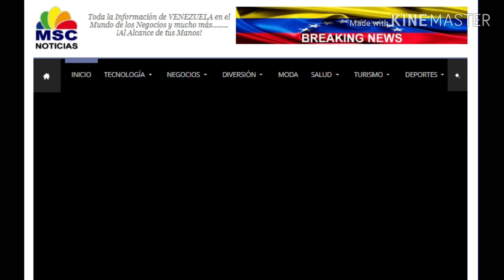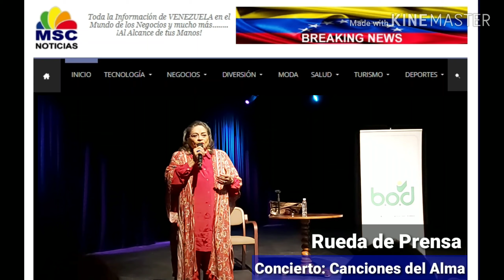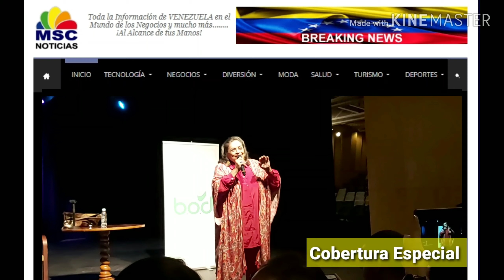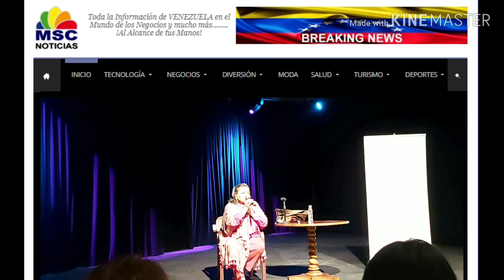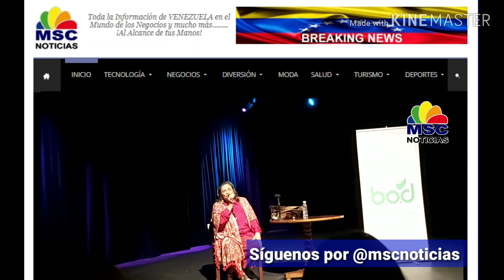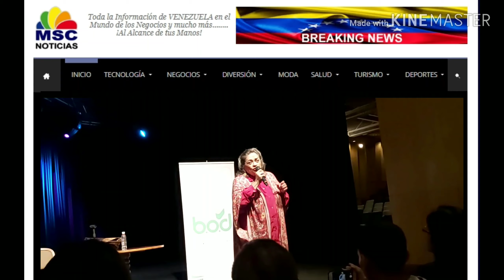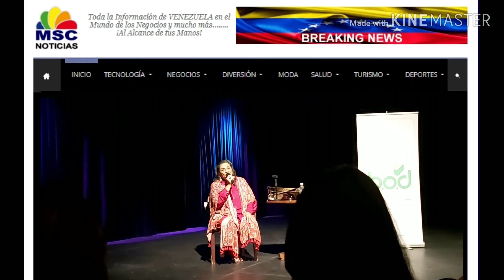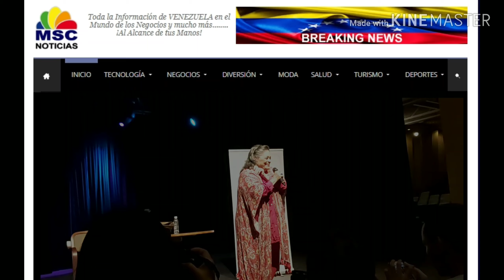Rueda de prensa Concierto "Canciones del Alma" con Soledad Bravo cantante Venezolana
Concierto